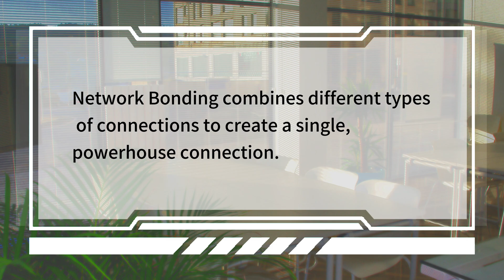The Differences between Network Bonding and Cellular Bonding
In this video, we're going to talk about the differences between Network Bonding and Cellular Bonding. Whether it's Network Bonding or Cellular Bonding, YoloLiv has your back.

Timestamps:
00:10 - Intro
00:54 - What's the Difference between Network Bonding and Cellular Bonding
1:20 - How is YoloLiv’s Network Bonding

Follow @YoloLivTech on Facebook, Instagram, Twitter and LinkedIn.